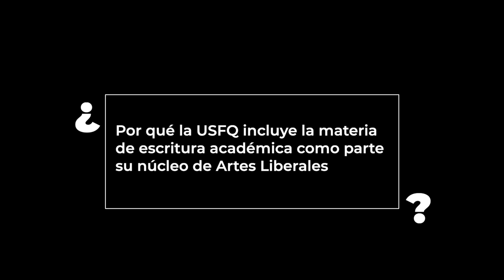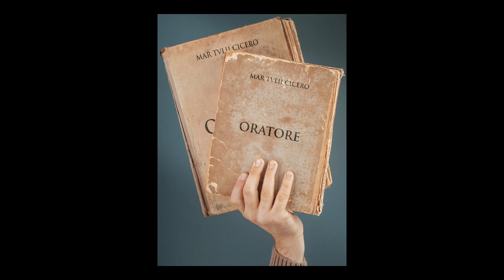Si queremos una sociedad pacífica, tenemos que comunicarnos: Santiago José Gangotena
Santiago José Gangotena considera la importancia política de la elocuencia en una breve reflexión sobre la escritura como la encarnación del pensamiento.

Invitados:
● Santiago José Gangotena, PhD (George Mason University). Decanato de Artes Liberales y Colegio de Economía

Entrevista conducida por:
Alejandro Cathey Cevallos, PhD (The University of Edinburgh). Decanato de Artes Liberales

Guion: Alejandro Cathey / Micaela Cartwright
Dirección Ejecutiva: María Dolores Idrovo, Decanato de Artes Liberales USFQ.
Producción Audiovisual: Sebastián Ojeda García

Agradecimientos:
USFQ Shift
USFQ Comunicación
USFQ Cocoa

Con financiamiento de la Parami University y la Open Society University Network